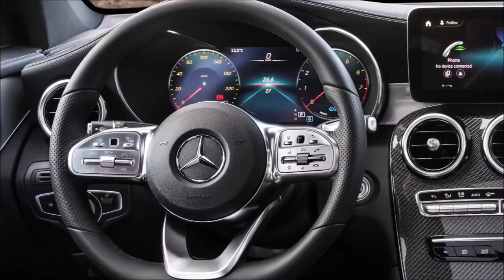2020 Mercedes GLC Coupe Presentation Updated GLC SUV!